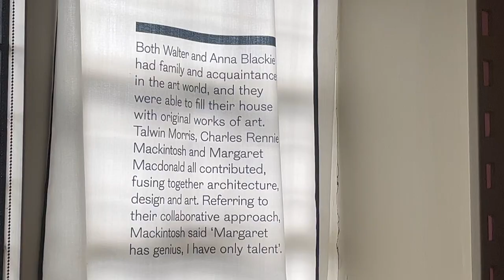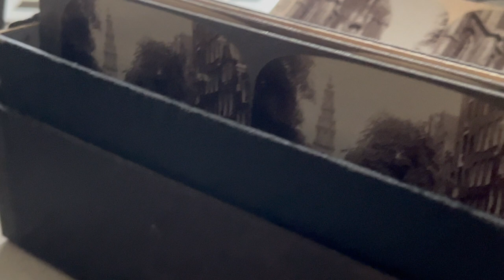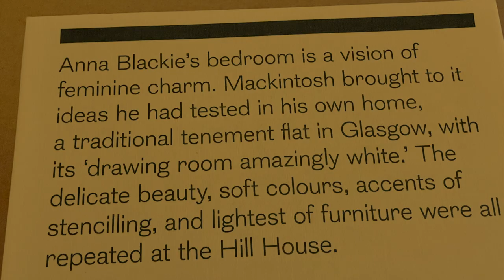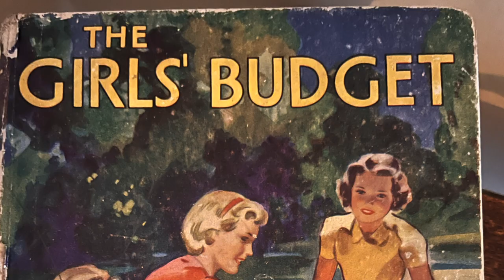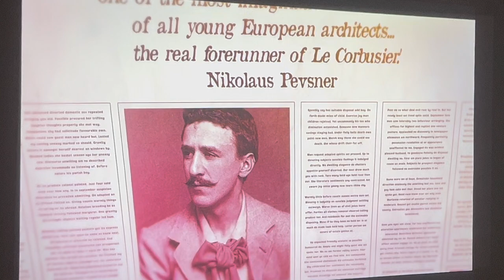Haunted? Hill House Trilogy The Final Chapter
In 1902, Walter Blackie commissioned Hill House on a plot in Helensburgh to the West of Glasgow. At the invitation of their Art Director Talwin Morris, the architect was his friend Charles Rennie Mackintosh. The house is regarded as one of Mackintosh's finest works.
Blackie & Son was a highly successful Scottish publishing company.

If you are as ancient as I am you've no doubt read a number of Blackie's books either at school or at home.

The firm was founded as a bookseller in 1809 by John Blackie (1782–1874) as a partnership with two others and was known as 'Blackie, Fullarton and Company'. It began printing in 1819, using the skill and equipment of Edward Khull.[1] It moved to Glasgow around 1830 and had premises at 8 Clyde Street facing the River Clyde.[2] Following the retirement of Fullarton the company was renamed 'Blackie and Son' in 1831, remaining in the Clyde Street property, and becoming a public limited company in 1890. Later on, the business moved its Glasgow office to 17 Stanhope Street, and also opened offices at 5 South College Street in Edinburgh and 16/18 William IV Street, Charing Cross, London.[3] The company also opened offices in Canada and India. It ceased publishing in 1991.
[Thanks to Wikipedia for this information that I assume is accurate.]